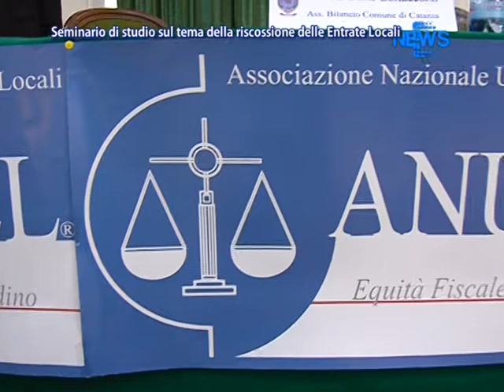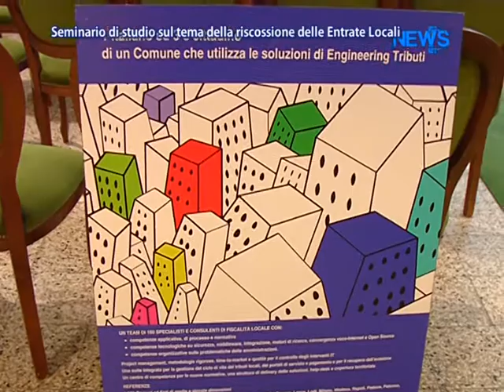Seminario Di Studio Sul Tema Della Riscossione Delle Entrate Locali News D1 Television TV